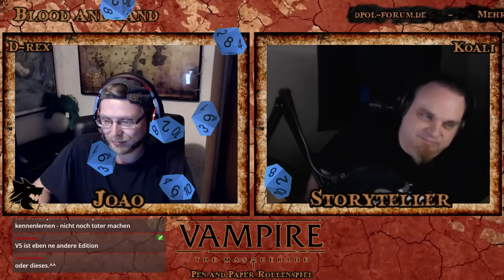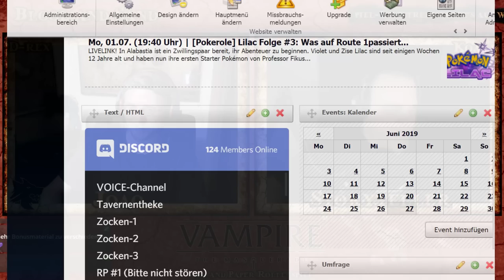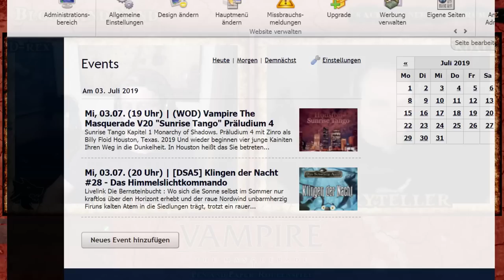[Vampire V5] Blood and Sand - Die Geschichte von Joao (Interlude) (GER) | Pen and Paper Rollenspiel